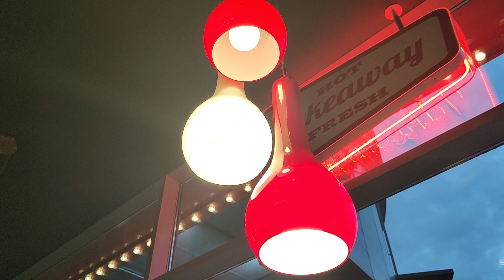1st movie experience in London😍 | STR | VTK🔥 | Tamil vlog | Theatre in London😐😮‍💨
My 1st movie experience in London I was very excited. Did I have a good time? Do watch my video to find out !!